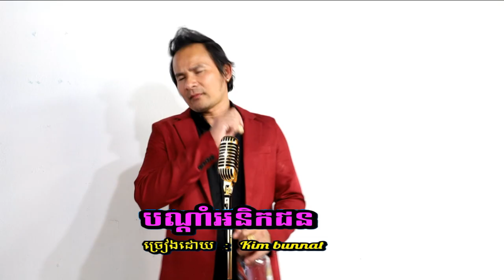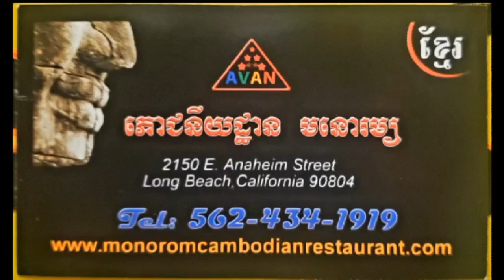បណ្តាំ​អនិកជន / Bond dam ah nikaJon / By Kim​ Bunnat / Original song from Kim Bunnat /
បណ្តាំ​អនិកជន (Original song)
និពន្ធ​ទំនុកច្រៀងដោយ Kim Bunnat
និពន្ធ​បទភ្លេង​ MELODY ថ្មីដោយ Kim​ ​Bunnat
ច្រៀង​ដោយ Kim bunnat
Khmer Original song
Khmer movies
Khmer video songs
Khmer cover song
Funny song
សូមស្វាគមន៍​មកកាន់ bunnat Kim YouTube channel 🙏